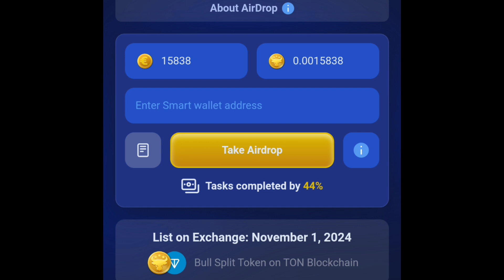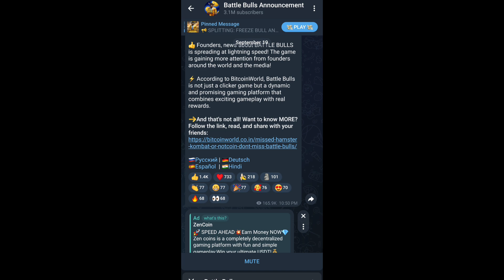Battle Bulls Today Promo Code | Battle Bulls 20 September Promo code | Battle Bulls New Promo Code